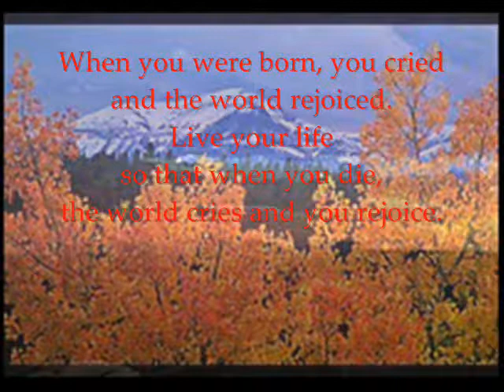Native American Landscape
This was made especially for my Canadian friend LostSoul. A man with a warm heart and a great admiration for the  native peoples and music of North America.
The song is "Buffalo Trail" by Blue Chip Orchestra.